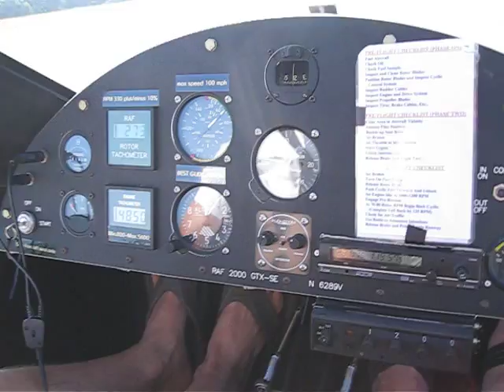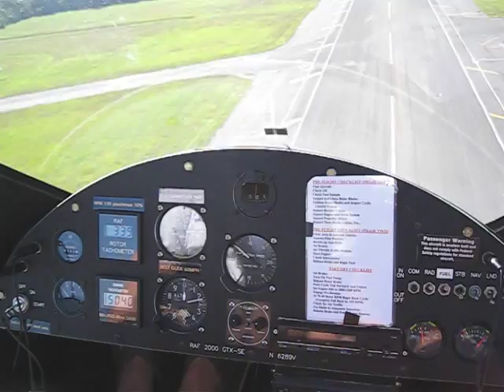RAF 2000 Gyroplane Takeoff from Cockpit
During training for my Commercial Gyroplane rating, a video taken from the right seat of a takeoff and climbout